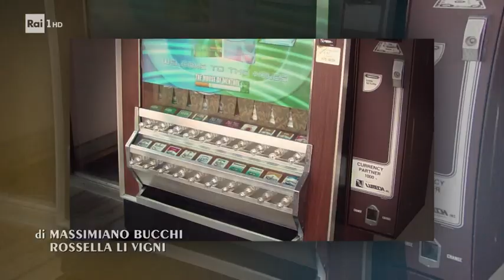Il container - SuperQuark 14/07/2021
- L'idea originale si fa abitualmente risalire ad una intuizione avuta nel 1956 da un imprenditore americano nel campo dei trasporti, Malcolm Mclean. Si racconta che, mentre McLean sedeva sul suo camion in attesa che la merce fosse portata a bordo della nave, si rese conto che caricare l'intero corpo del camion sulla nave sarebbe stato molto più semplice che stivarne il carico.